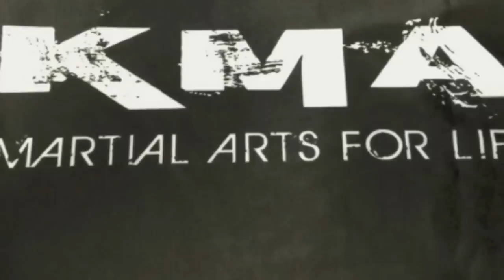KMA's Martin Nguyen on BRACE Sydney Vs Jamie Mullarkey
Martin "the Situasion" Nguyen's 6th straignt win. Was certainly tested by the world pancration champion but got the unanimous decision from the judges
20th july 2013